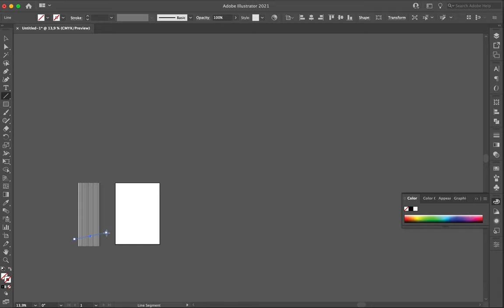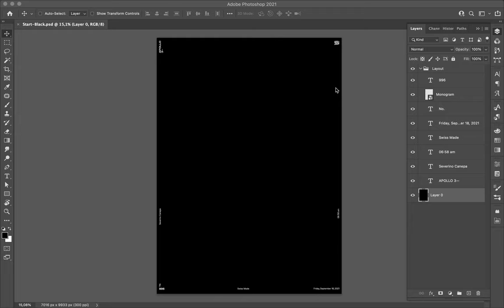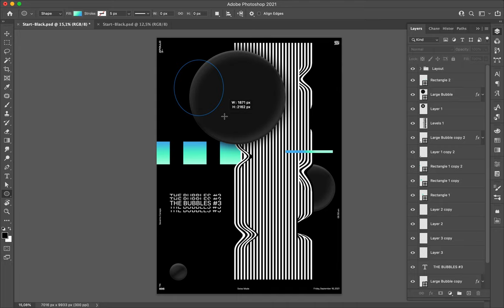Poster Speed Art 996 The Bubbles 3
Here is the creation I realized today, and it is based on yesterday's visual.